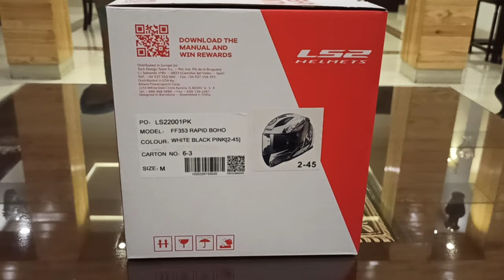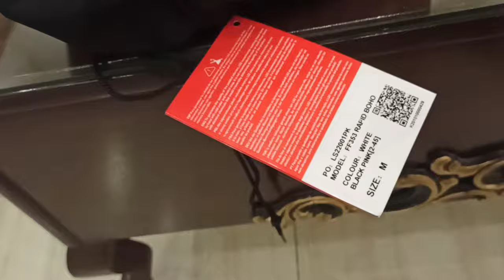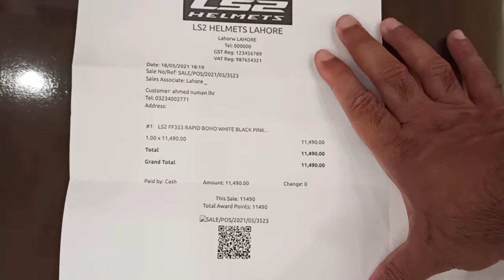My New Helmet - LS2 Rapid Boho - Unboxing & Price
My new helmet - LS2 Rapid Boho - unboxing and price

Musician: @iksonmusic